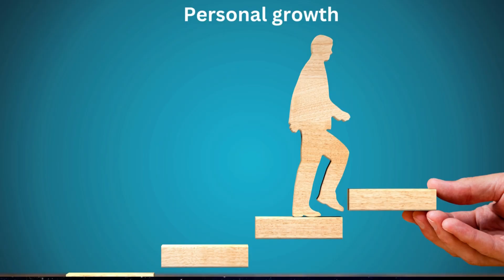Reprogramming mind to break free from limiting beliefs: 6 powerful ways! | Nidhi Kapoor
Reprogramming mind to break free from limiting beliefs: 6 powerful ways!

Welcome to Reprogramming mind to break free from limiting beliefs: 6 powerful ways! video.

Embark on a powerful exploration with me as we tackle the critical issue of limiting beliefs that hinder personal and professional growth. Join me on this transformative journey, delving into the intricacies of the subconscious mind, where 95% of our thoughts reside. Uncover the three core beliefs identified by renowned hypnotherapist Marisa Peer as the roots of limiting beliefs, originating from unmet childhood needs. Gain valuable insights into actionable steps, such as increasing awareness, fostering a growth mindset, and changing emotional associations.

Discover how the human potential for improvement is boundless, drawing inspiration from historical figures like Abraham Lincoln and J.K. Rowling. Learn the importance of seeking evidence to counter limiting beliefs and the impactful role of visualization in reshaping your self-perception. This video offers practical strategies, including surrounding yourself with positivity and supportive influences. Reprogram your subconscious mind to release limiting beliefs, celebrating each milestone toward personal growth and success.

Transformative mindset journey, Personal growth strategies, Overcoming self-doubt, Reprogramming subconscious beliefs, Human potential for improvement, Actionable steps for growth, Visualization for success, Building a positive mindset, Historical figures overcoming challenges, Subconscious mind transformation, Empowering self-perception.

Your Question:-

reprogramming the mind
breaking limiting beliefs
how to overcome limiting beliefs
mindset reprogramming techniques
change your mindset for success
rewire your brain for positivity
free yourself from limiting beliefs
subconscious mind reprogramming
break mental barriers and beliefs
transform your mindset for growth
how to remove limiting beliefs
reprogram your subconscious for success
mindset shifts to overcome limiting beliefs
break free from negative thoughts
how to change limiting beliefs fast